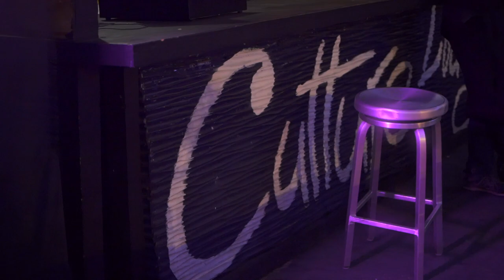Ayyootayy Too Official Tour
Directed By  @TonySpazProductionsiamdzhn